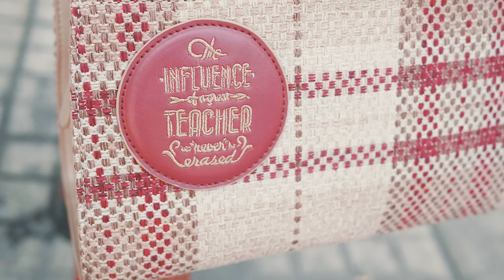DOCA Fall-Winter 2018-19 Campaign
DOCA Fall-Winter 18-19 collection is the absolute style destination. Stand out of the crowd with the signature DOCA style. Sophisticated lines, plaid patterns and impressive prints, luxurious fabrics on bags, clothes, shoes and accessories will give an instant sense of charm on every outfit.